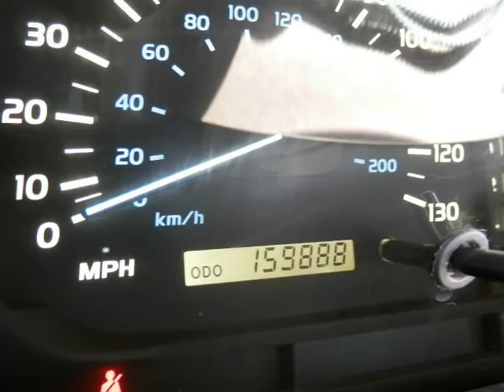1999 Lexus LX 470 Luxury SUV (LOMBARD, Illinois)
1999 LEXUS LX470

 *4X4

 *LEATHER

 *SUNROOF

 *CLIMATE CONTROL

 *POWER EVERYTHING

 *ELECTRONIC AIR SUSPENSION

 *3RD AND 2ND ROW SEATS ARE FOLD-ABLE

 *AM/FM/CASSETE/6-CD CHANGER PREMIUM SOUND

 REGARDLESS YOUR CREDIT SITUATION MORGAN MOTORS IS ALWAYS HERE TO HELP.

 HABLAMOS ESPANOL

 &amp;

 ACEPTAMOS...